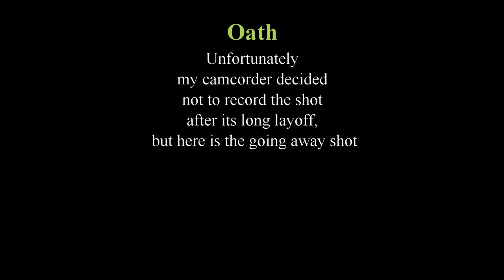The English Riviera Express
Finally after months and months with no steam, mainline or otherwise I set off today for my first whiff of it, with Royal Scot 46100 heading up the English Riviera Express from Bristol to Kingswear and return. The forst shot at Oath didnt go to plan as my camcorder having been in its  box for a while decided to have the sulks and refused to record my first shot! I did however manage a going away shot! Things picked up after that and I had a great shot of 46100 working away up through Beambridge, followed by a return shot at Marlands and then a final one at Bathpool just outside Taunton. Not a bad start (eventually!) to 2020. Long may it continue!